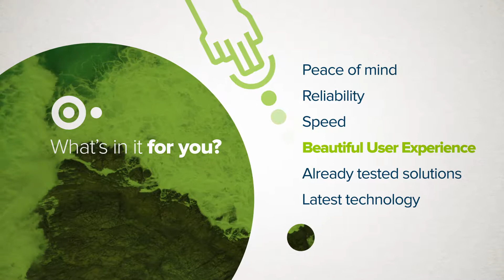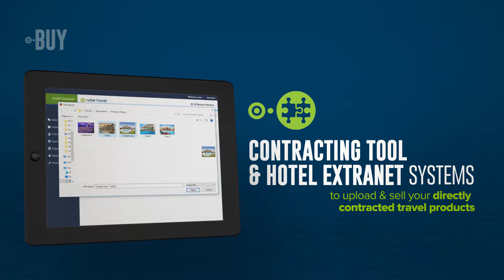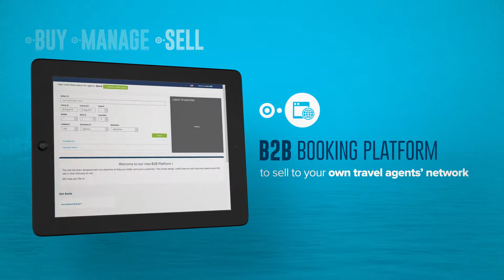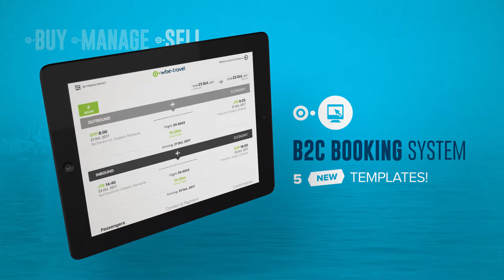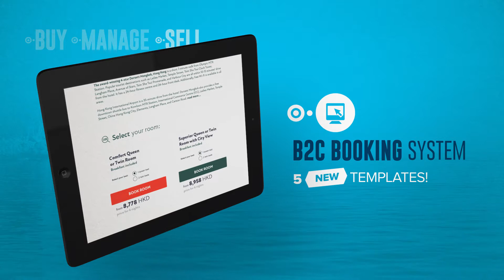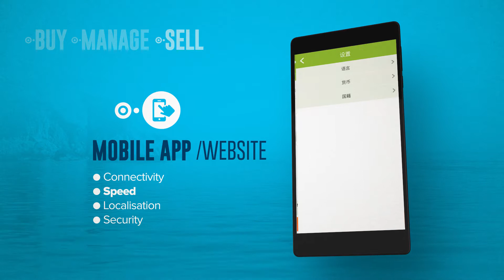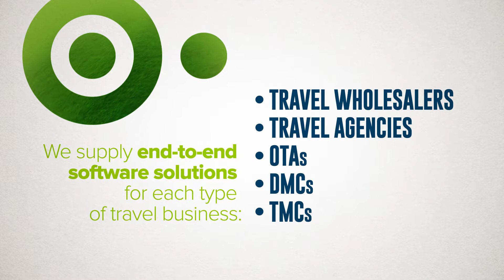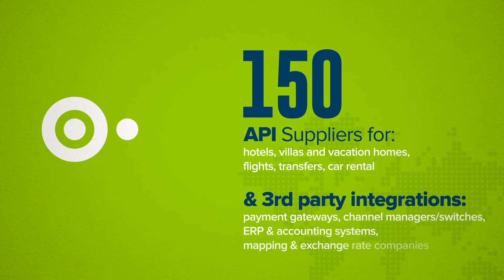Technology for Travel Industry